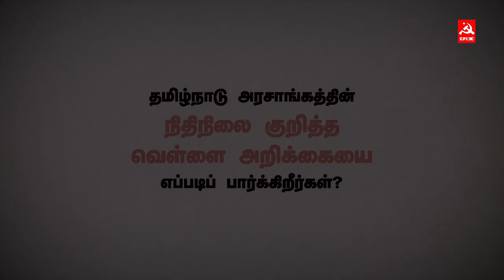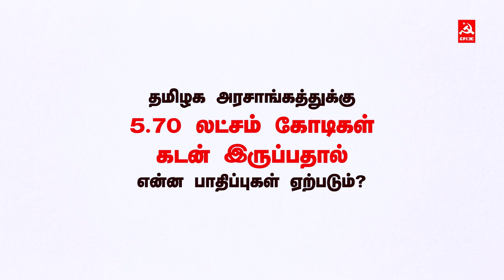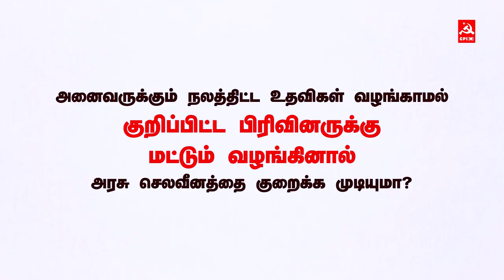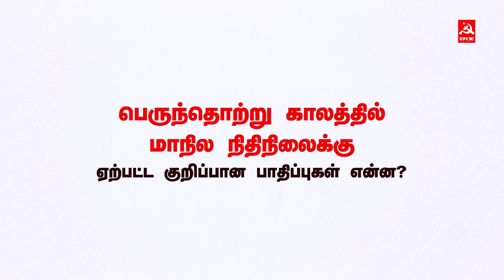தமிழகத்தின் நிதிநிலைமை குறித்த வெள்ளை அறிக்கையை எப்படிப் பார்க்க வேண்டும்? | பேரா.வெங்கடேஷ் ஆத்ரேயா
தமிழகத்தின் நிதிநிலைமை குறித்த வெள்ளை அறிக்கையை எப்படிப் பார்க்க வேண்டும்? - பேரா.வெங்கடேஷ் ஆத்ரேயா, பொருளாதார அறிஞர்